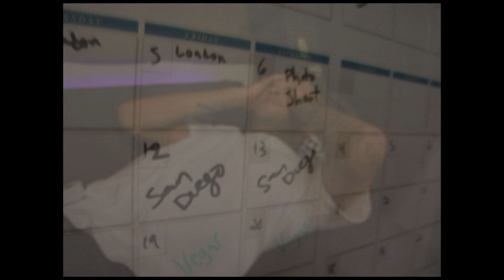Don Perignon - This Me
Music video for the track This Me to be released on the mix tape "Get Ya Glasses Ready" by rapper Don Perignon. Music video directed by Quar B. of double-I Ent.